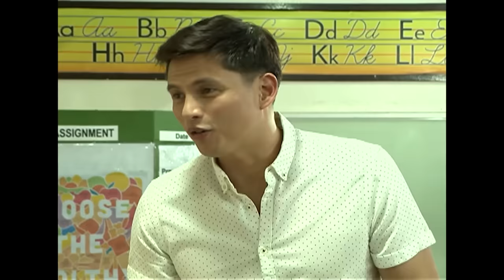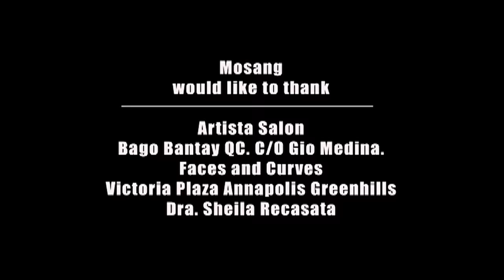Pepito Manaloto: Full Episode 394 (Stream Together)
Nabiktima ng chismis sina Elsa at Donald ng mga marites. Samantala, si Robert naman ay kabado para sa operasyon ng kanyang tatay na itinuturing din niyang nanay.